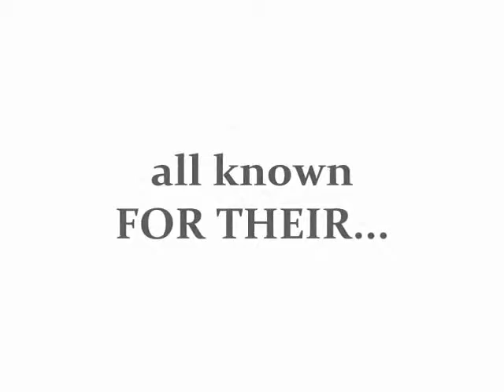Book Trailer: Opulence Among Us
This is a story about an amazing group of friends that set out to change the world one person at a time. They were all extremely wealthy through hard work or inheritance. They all figure that they can only drive one car at a time and live in one house at a time and everything else is really not needed. The ten friends set out to change thousands of people’s lives in this country. They would pick a downtrodden neighborhood and breathe life into it by paving the streets, fixing all existing homes, giving the people good paying jobs, and paying off all their outstanding debt. These poor people who could barely feed their kids would now have a place they were proud to call home. They paid their taxes and lived their lives. The friends branched out to adjoining communities and were met with the same love and admiration that they enjoyed enhancing lives in the first neighborhood. The group would branch out and soon they have renovated nearly an entire county until corrupt politicians and drug lords attempt to put a stop to these good deeds because it was removing the slums that these entities rely on to do business.